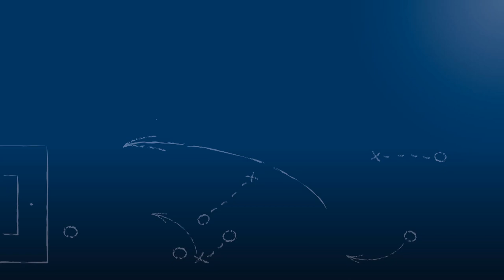Reinhard Schenker - FC Nöttingen - zum Spiel vs. SSV Ulm 1846, im FuPa.tv-Interview am 1.4.2016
Reinhard Schenker vom FC Nöttingen zum Spitzenspiel FC Nöttingen vs. SSV Ulm 1846 in der Oberliga BW am 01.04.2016, dem 26. Spieltag (2015/16) und zu seinem schönen, aber umstrittenen Tor in dieser Partie.